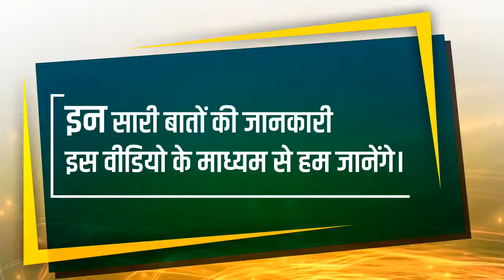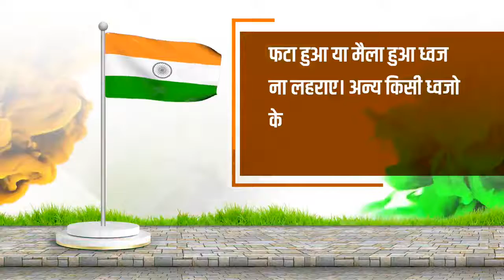har Ghar tiranga #75